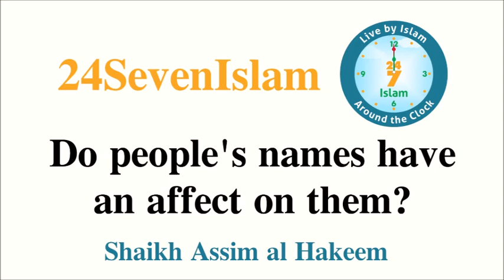Do people's names have an affect on them - Shaikh Assim al Hakeem | 24SevenIslam